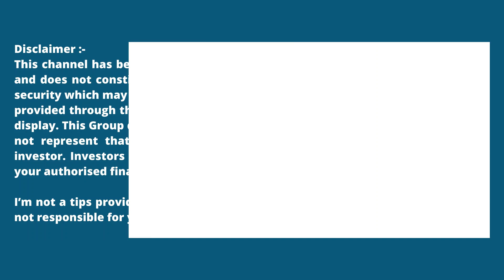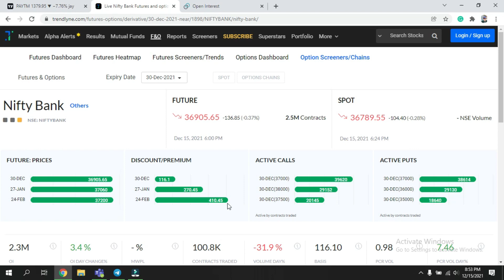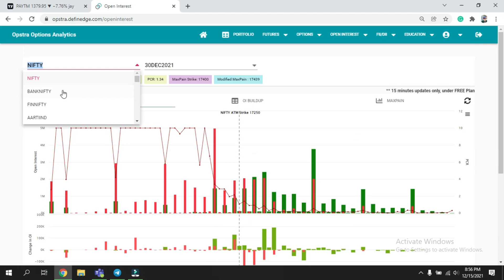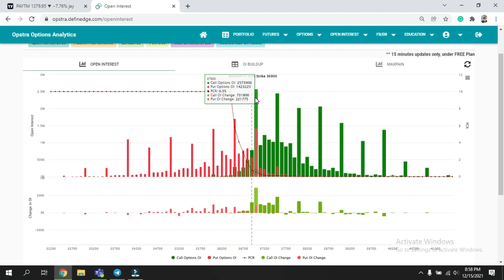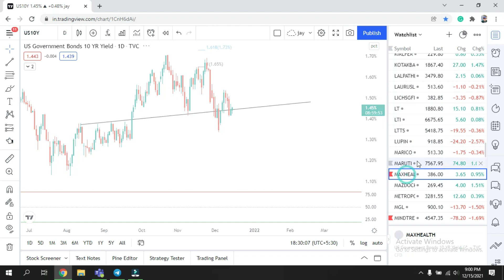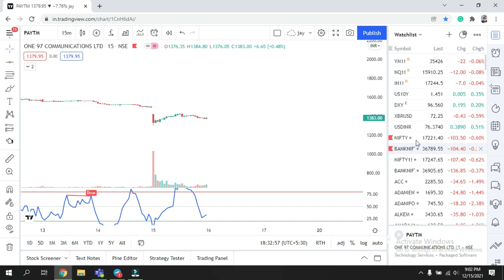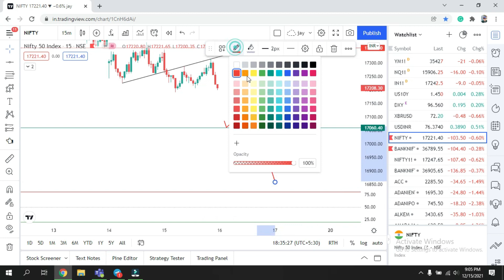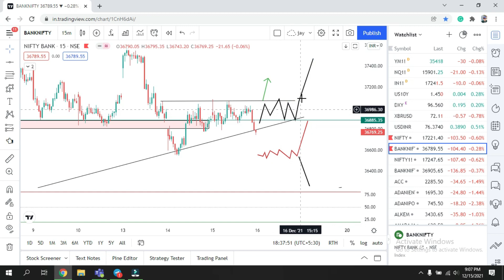Nifty Prediction || Banknifty Prediction ||Best Stocks to Trade with logic 16 Dec Ep 89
In this lesson, you will learn how to analyze nifty,banknifty and stocks for intraday. This will help you to identify support and resistance

or to join the search in Telegram:- SG Trader